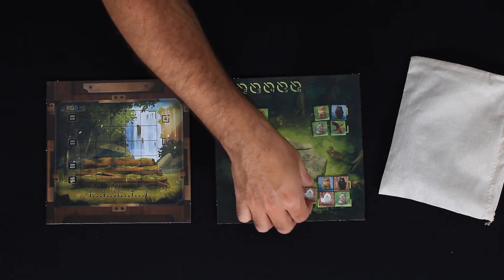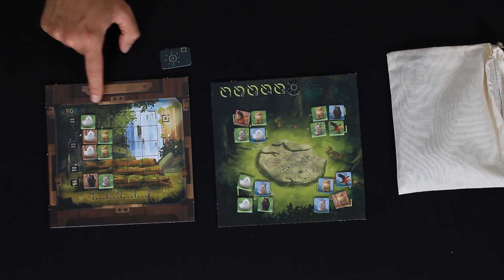Conociendo Loco Momo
Reseña de Loco Momo. ¿Quieres saber cómo se juega? Te lo contamos...